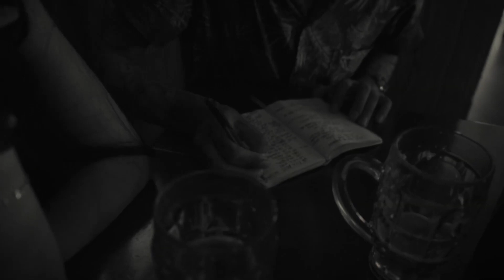Ocacional Talento - Buen Tipo (Video Oficial)